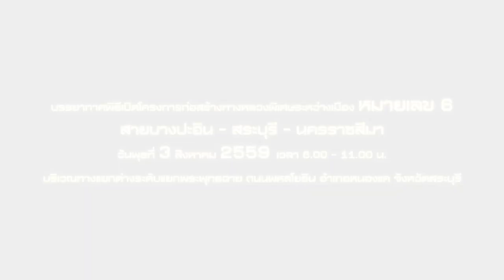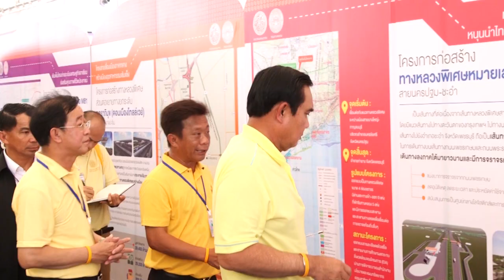บรรยากาศพิธีเปิดโครงการก่อสร้างทางหลวงพิเศษ หมายเลข 6 l กรมทางหลวง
บรรยากาศพิธีเปิดโครงการก่อสร้างทางหลวงพิเศษ หมายเลข 6 สายบางปะอิน - สระบุรี - นครราชสีมา
โดย กรมทางหลวง